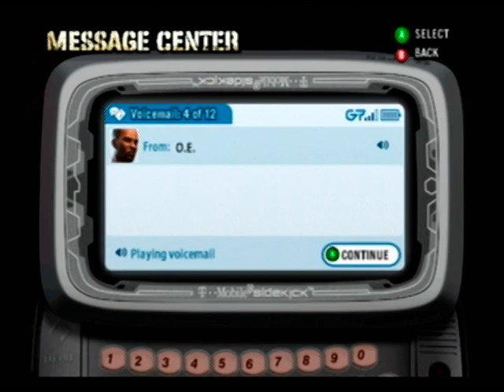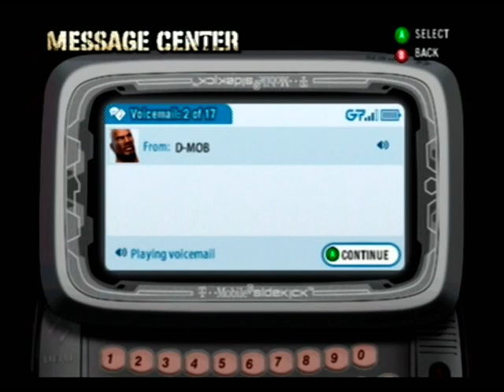Def Jam Fight for NY - Creating J Dilla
Posted for "Alan Calvillo".  Never once said that I am not a man of my word!  Anyway, until the story or Elephant Man vs the World Series is complete, requests will be fulfilled in my first account.